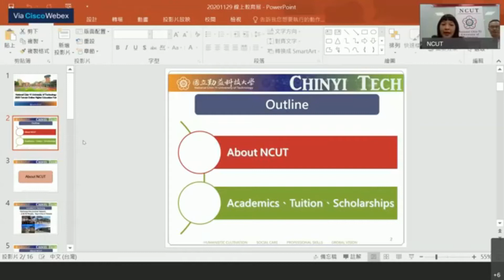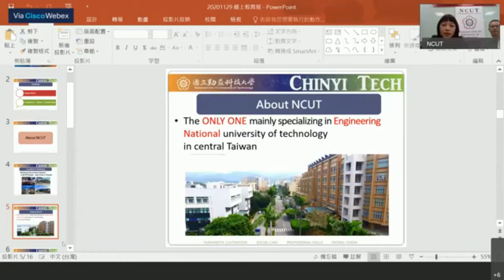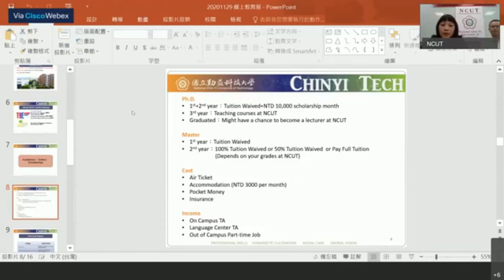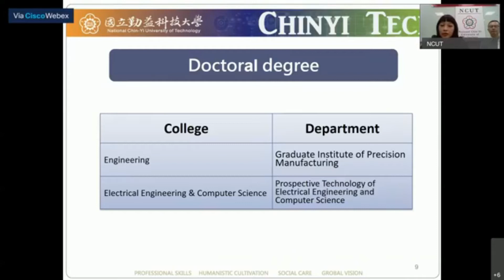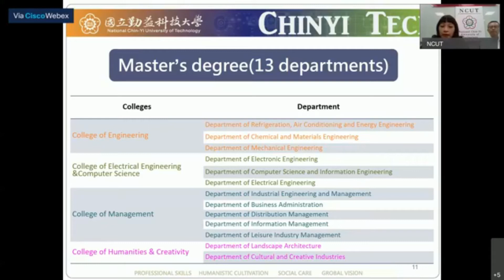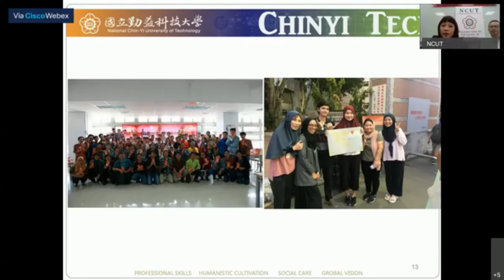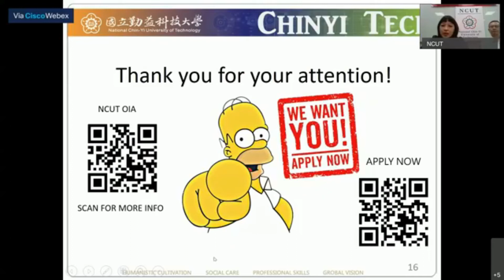National Chin Yi University of Technology 國立勤益科技大學